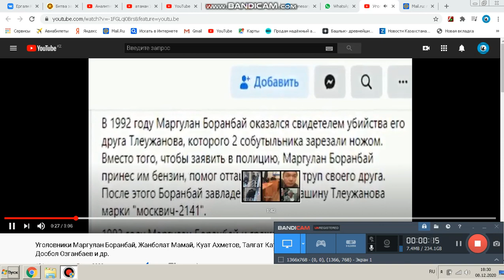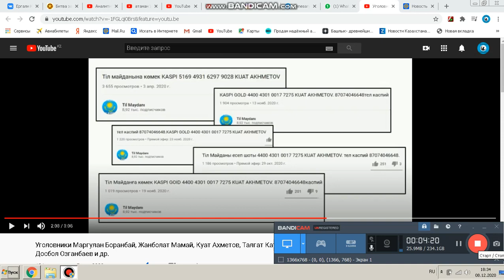Маргулан Боранбай и Куат Ахметов, патриоты которые молчат о главной угрозе Казахстана... а почему?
Маргулан Боранбай и Куат Ахметов, патриоты которые молчат о главной угрозе Казахстана... а почему? Хотя живут в Алмате в центре казачества и памятники и штаб и всё находится в Алмате! а может они с одной криминальной бочки?

 1. КИВИ КОШЕЛЁК 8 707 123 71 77
2. HALYK BANK 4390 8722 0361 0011
YERGALI KOPEEYEW
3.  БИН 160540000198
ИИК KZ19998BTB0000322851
СФ АО «Цеснабанк»
БИК; TSESKZKA